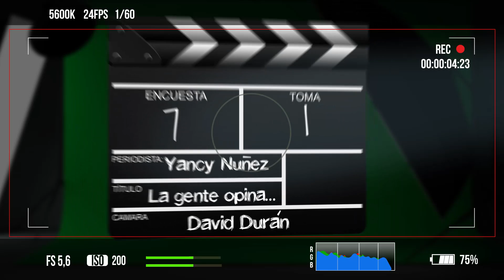La gente opina 7... Médicos salvadoreños a combatir ébola en África